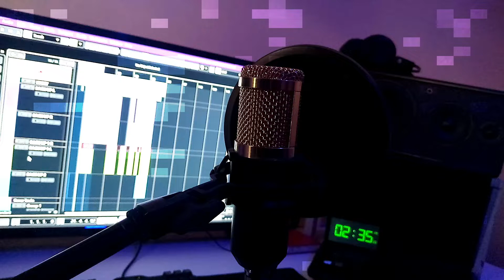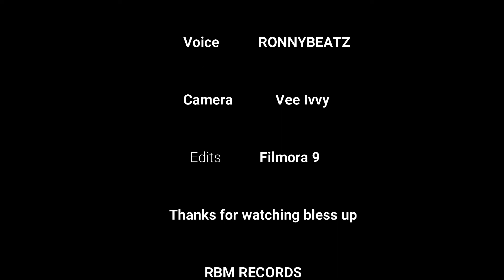Arrow Bwoy -Uko Nami (Cover by Ronnybeatz)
At the  of the day we have to know that we can't do nothing without the Lord
aLL THE CREDITS AND PRILLEGES OF THIS SONG GOES T O@ArrowBwoy